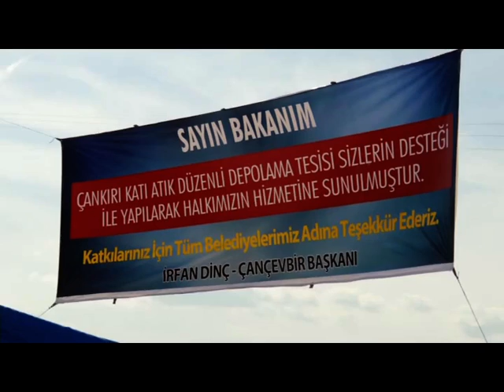Çankırı Katı Atık Düzenli Depolama Tesisi Açılış Töreni